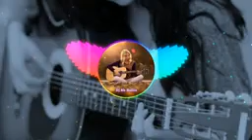20 November 2022